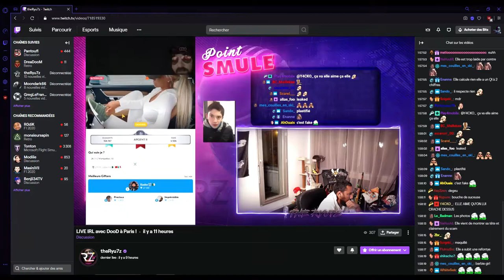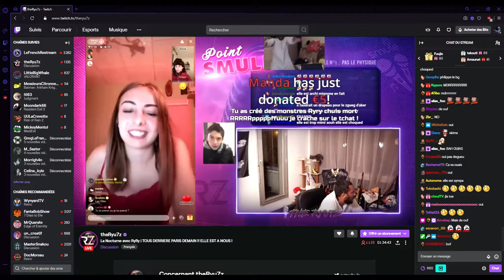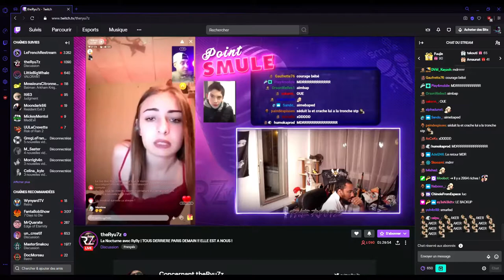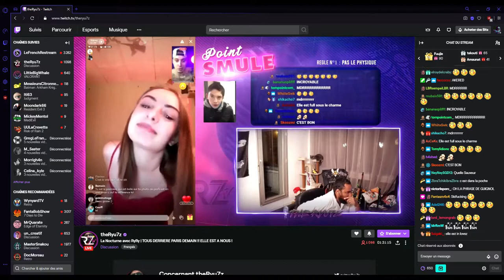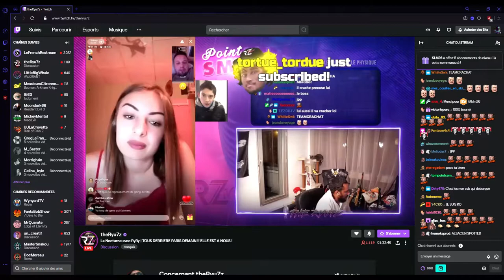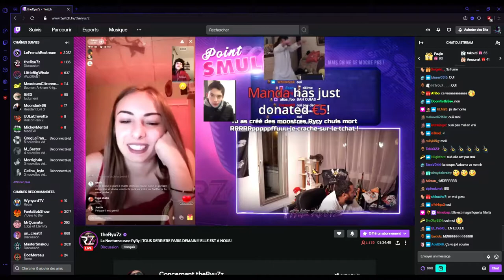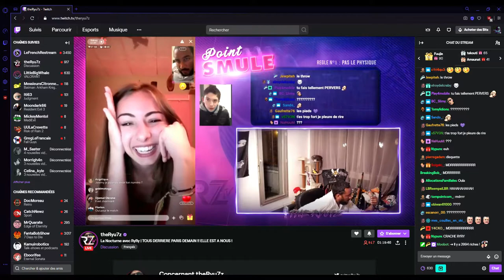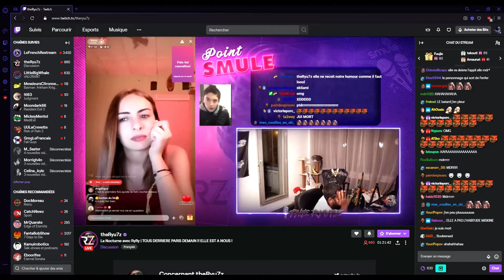Smule morceaux choisis